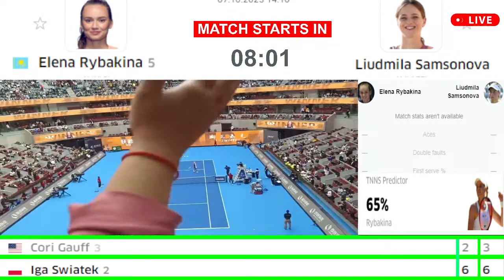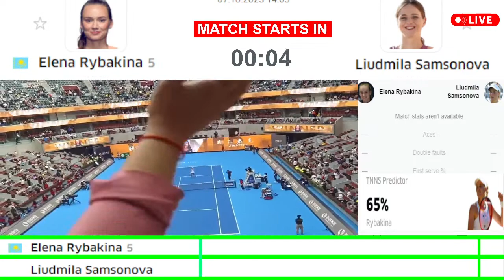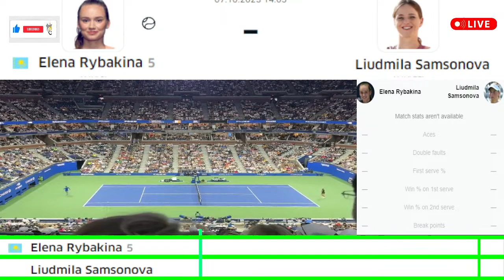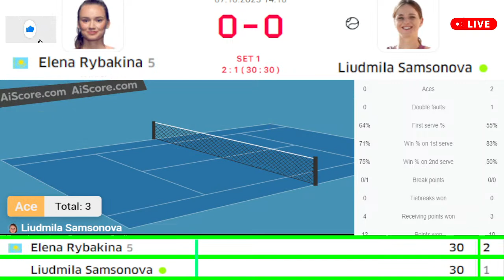Rybakina vs Samsonova Live Stream | China Open | Semi Final |Elena Rybakina vs Liudmila Samsonova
Rybakina vs Samsonova Live Stream | China Open | Semi Final |Elena Rybakina vs Liudmila Samsonova live

Fixture: (5) Elena Rybakina vs Liudmila Samsonova

Tournament: China Open 2023

Round: Semifinals

Venue: National Tennis Center, Beijing, China

Category: WTA 1000

Surface: Hard

Prize money: $8,127,389

Live telecast: USA - Tennis Channel | Canada - TSN | UK - Amazon Prime Video